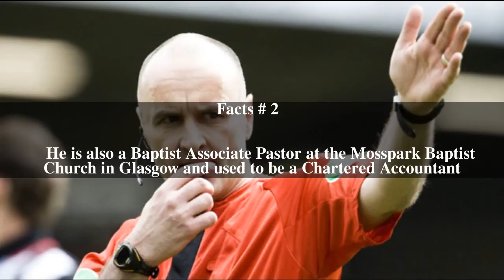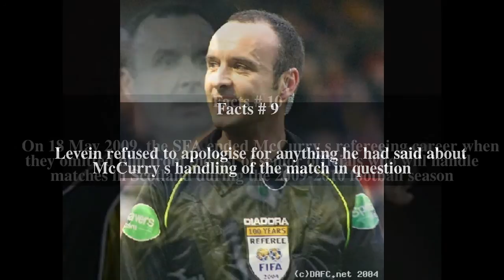Mike McCurry (referee) Top # 10 Facts